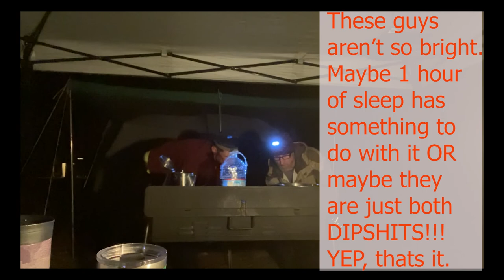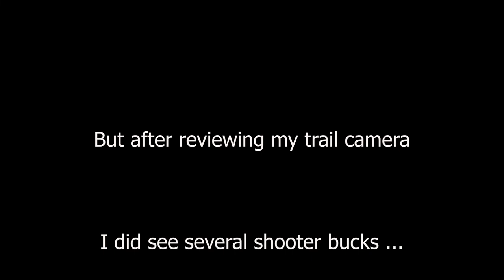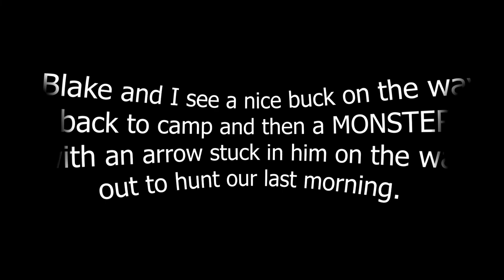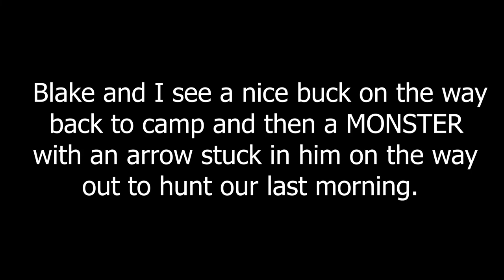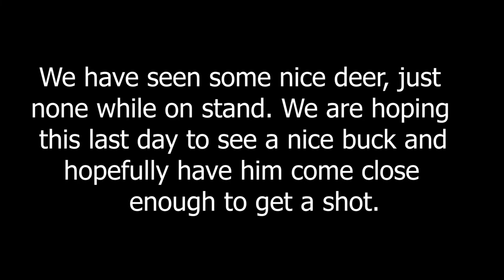OHIO Deer Hunting First Time Experience 2021 Hunting Season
Blake and Curt Head to OHIO for their first ever whitetail PUBLIC LAND hunting experience. After 2 scouting trips and an 8 hour drive, they look forward to getting in a tree stand. Hunting 100% forest lands in southeastern OHIO, the boys find it challenging getting a big buck up close and personal.